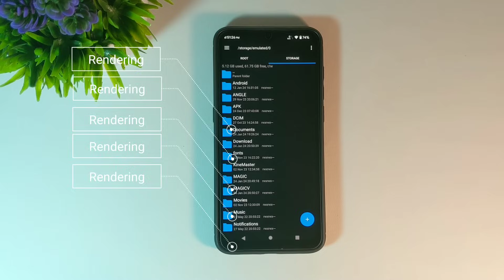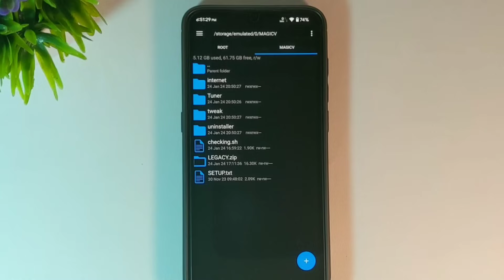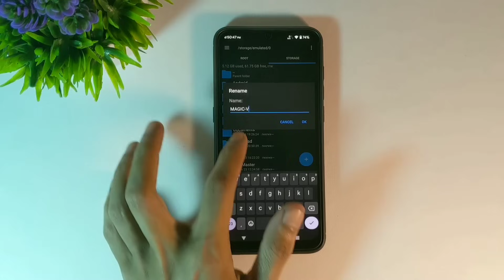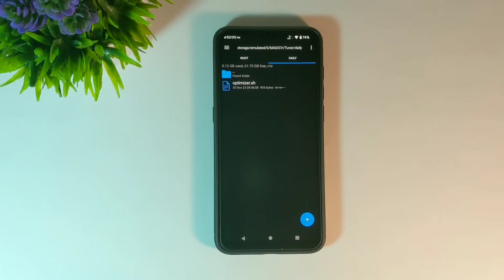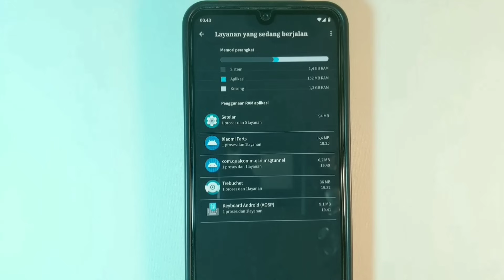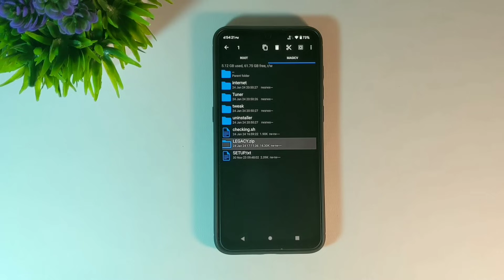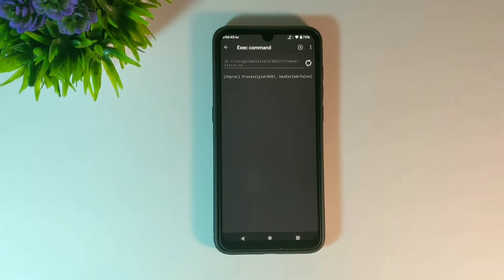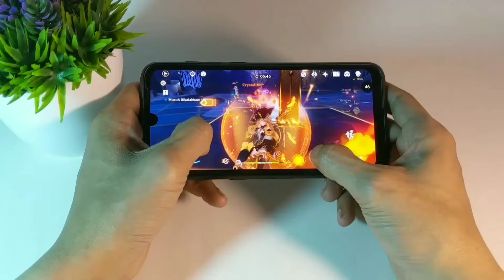Lancar Tanpa Root! Magic Tweak Legacy 9.0 Resmi Rilis!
Update Besar Magic Tweak Legacy | Hp Non Root Lancaaar...
Noted: File ini sedikit beresiko, tonton sampai habis agar paham cara pasang dan uninstall, do with your own risk.